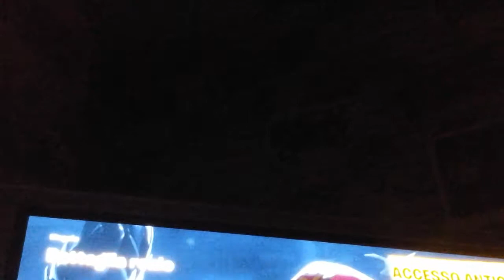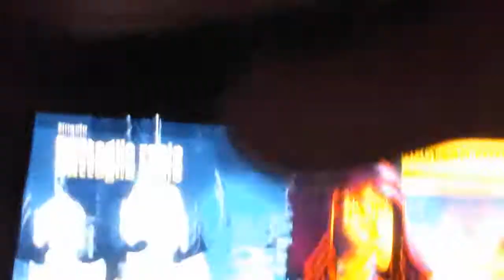La sera di gioco